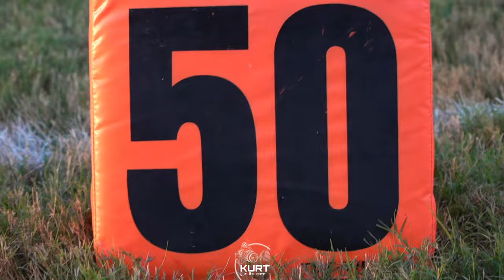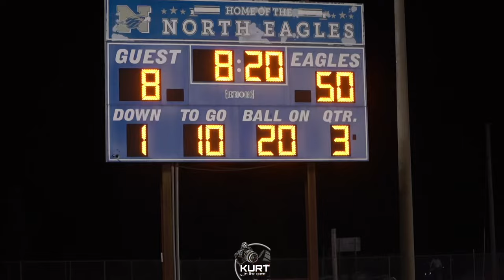Wagener Salley vs HKT | The Trojans got busy